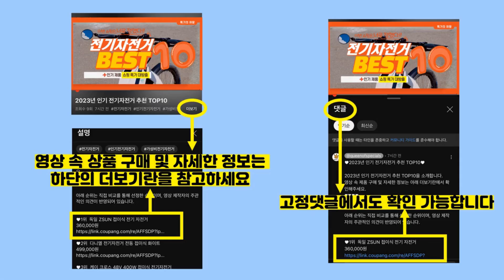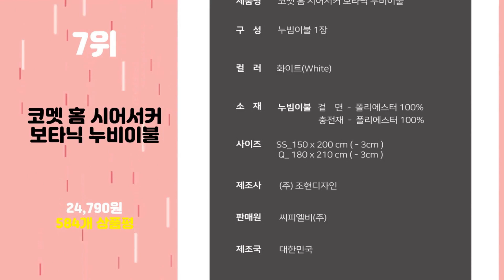2023년 가성비 여름이불 추천 TOP10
2023년 인기 여름이불 추천 TOP10을 소개합니다.

♥10위   마틸라 썸머듀얼 시어서커 차렵이불  [  40,610원  ]

♥9위   후르츠 시원한 시어서커 여름이불 침구 세트  [  59,120원  ]

♥8위   블랙 화이트 오버록 여름이불 호텔침구  [  39,900원  ]

♥7위   코멧 홈 시어서커 보타닉 누비이불  [  24,790원  ]

♥6위   코멧 홈 시어서커 모던 솔리드 홑이불  [  11,990원  ]

♥4위   메종 레이스 차렵 이불 세트  [  51,850원  ]

♥2위   보드래 블라썸 리플샤카 여름 홑이불  [  8,910원  ]

♥1위   더자리 항균 마이크로 누빔 이불 앤 스프래드  [  15,900원  ]